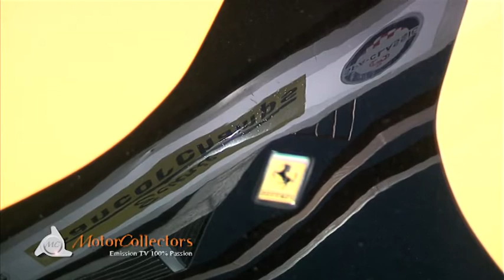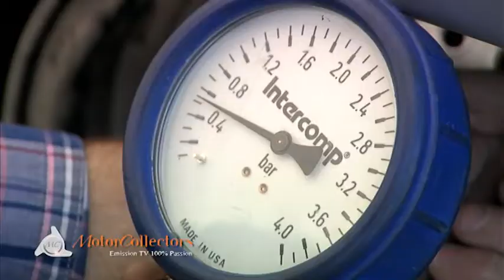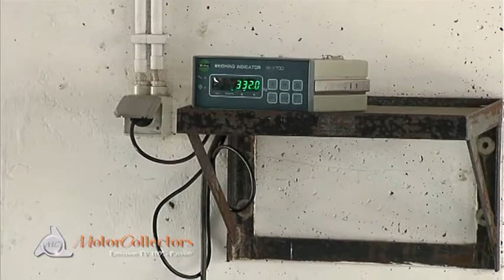Spa Classic 2012 - 2ème édition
Après le succès de la première édition en 2011,
Spa-Classic revient sur l'un des plus beaux circuits du monde
Spa-Francorchamps pour un nouveau meeting 100% historique.
L'ensemble des 7 plateaux représentera la fine fleur de l'automobile historique de compétition.